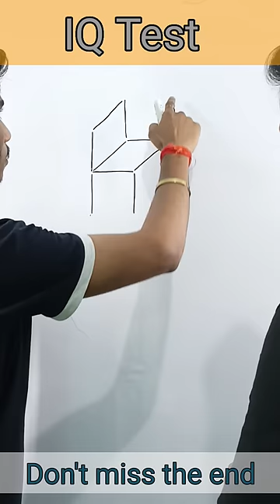IQ Test | Matchstick tricks | Magic tricks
Puzzle
Game challenge
Game play
Challenge
Match stick trick
Viral video
Viral
Shorts
Short
Viral video
Viral
Shorts
Short
Counting
Maths
Shivhare classes